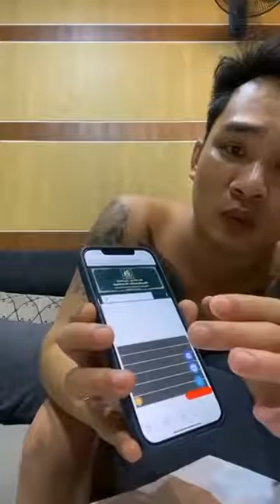Còn Cái Nịt - Tiến Bịp